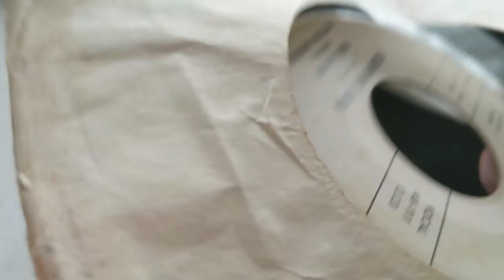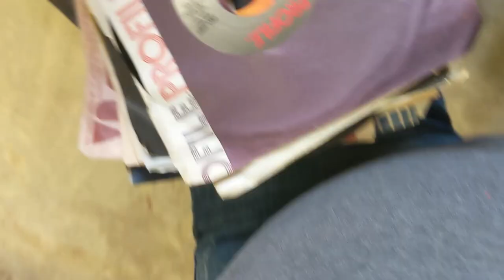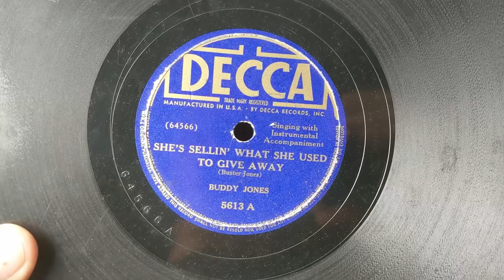Record hunting and visiting my daughter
Hunting vinyl records, 78s, northern soul, rockabilly and oddities an hour south of Dallas. Looked in all kinds of places, on top of the usual thrift stores, antique stores and garage sales, I looked for records in a building that looks ready to fall down (but didn't find anything there).